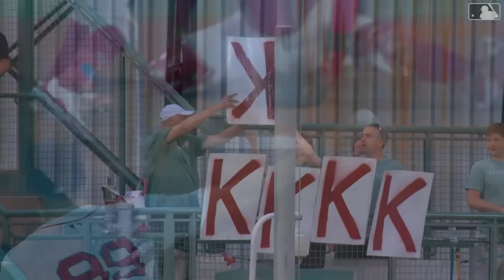Phillies vs. Red Sox Game Highlights (6/13/24) | MLB Highlights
Phillies vs. Red Sox full game highlights from 6/13/24